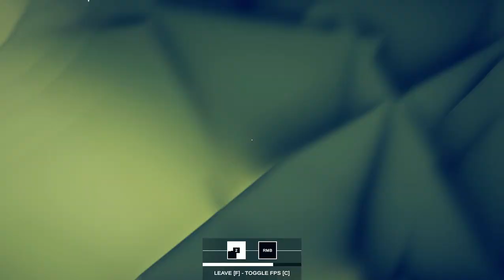TABS | Brawler Gameplay VS All Units!